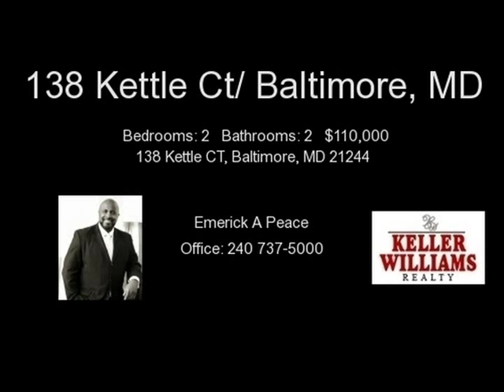138 Kettle CT, Baltimore, MD 21244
This is a 2 bedroom, 2 full bath, patio home, with a nice size dining room / living room area. This is also a HUD owned property open for bid and a great opportunity to save money. Property must be sold to the highest expendable bid.